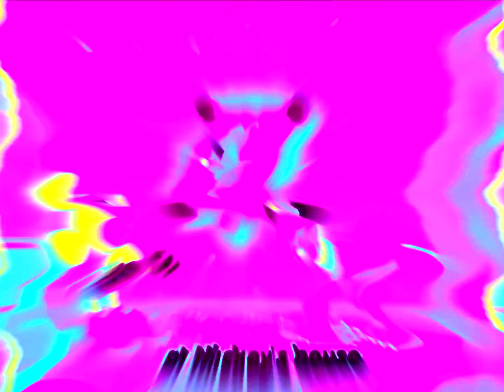Party At Mickey's House in Crazy Diamond + G Major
Credit to PlayhouseDisneyTW and whoever took part in the making & distribution of this song.

party at mickeys house
party at mickey house
party at mickey's house
party at mickey's house effects
mickey mouse clubhouse effects
mickey mouse club house effects
mickey mouse clubhouse song effects
mickey mouse club house song effects
mickey the mouse effects
mickey & mouse effects
mikey mouse
mikey mouse effects
mikey mouse song effects
g-major effects
g major effects
crazy diamond effects